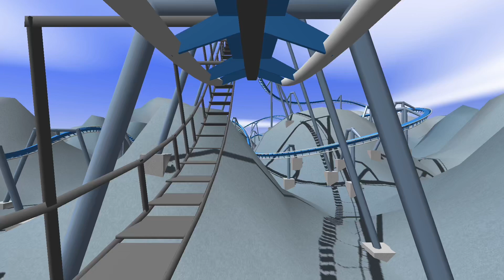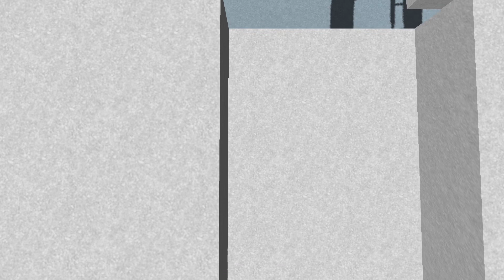Arctic Mountain Flight | Flying Coaster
Feel the chill and fly over the snowy mountains.